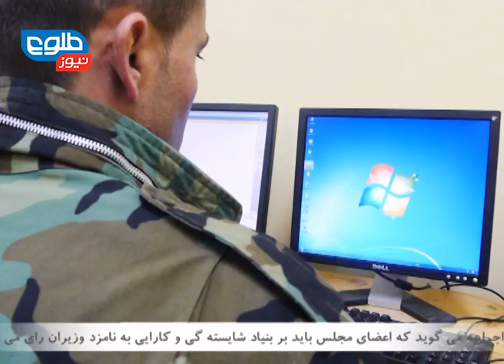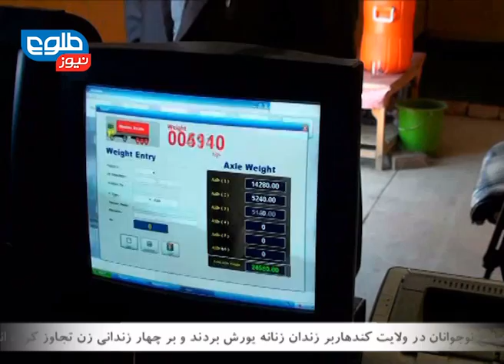TOLOnews 6 pm News 29 January 2015 / طلوع نیوز ۰۹ دلو ۱۳۹۳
Top stories: Taliban Attack in Ghazni Leaves 11 Residents Dead, Provincial Councils Warn of Nationwide Protest Because of Election Law, Four Female Prisoners in Kandahar Gang Raped

خبرهای مهم: ۱۱ قیام کننده در ولایت غزنی کشته شدند، در اعتراض به تصمیم مجلس؛ دروازه‌ی شوراهای ولایتی در ۱۶ ولایت کشور بسته شد، ۴ زندانی زن در زندان قندهار مورد تجاوز گروهی قرار گرفتند